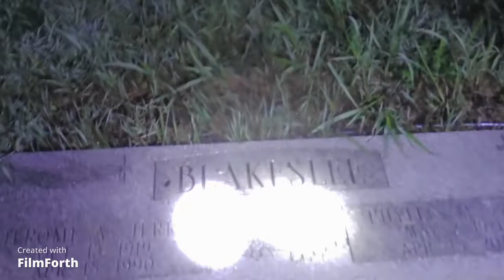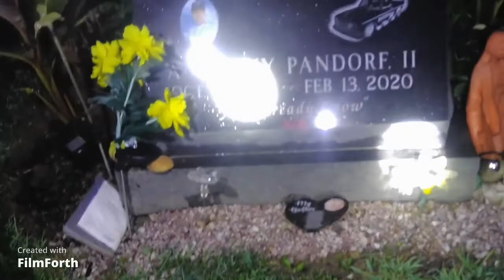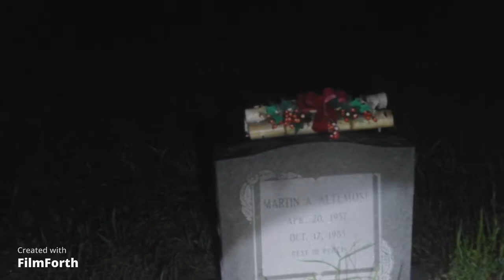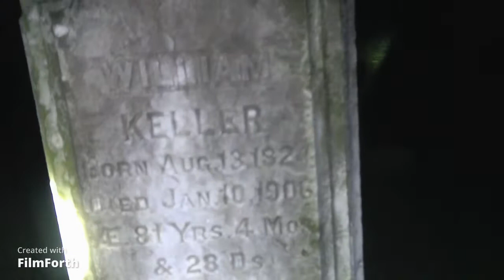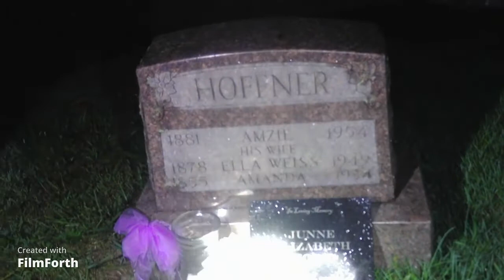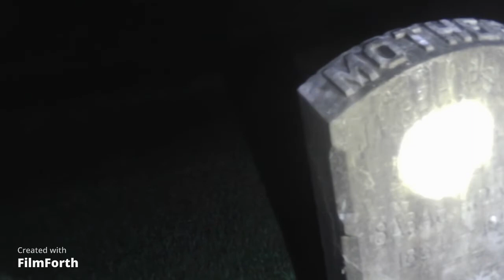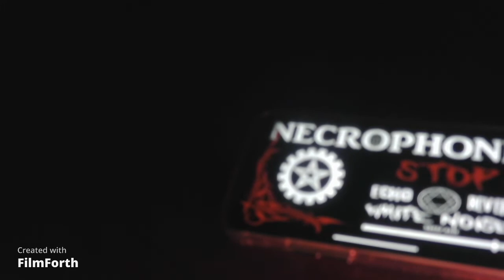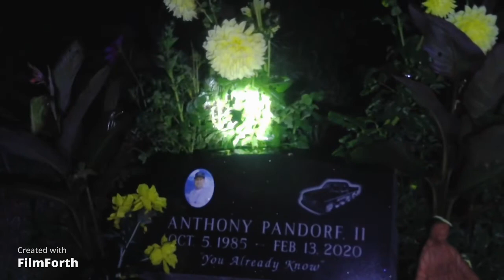Jessica's first cemetery video